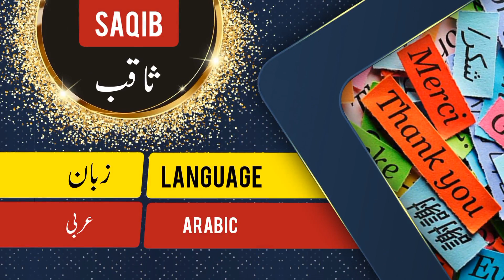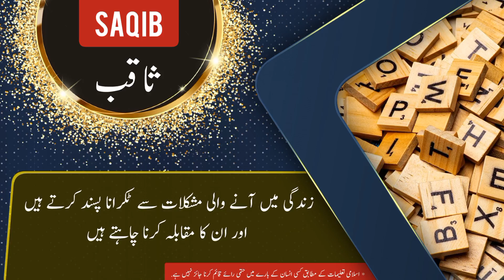Saqib name meaning in urdu and English with lucky number | Islamic Baby Boy Name | Ali Bhai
توصیف نام کے معنی ، لکی نمبر اور اس کی تفصیل کیا ہے

assalamualaikum

In this video you will find all kind of details about a urdu name ( Saqib ) in urdu and english language so must watch this video if you have questions  in your mind about Saqib word or name Saqib ( Saqib is Boy name ) like meaning of Saqib or Saqib name meaning , Saqib name ka matlab kya, Saqib name ka meaning kiya hain, Saqib ka lucky number kiya hai, baby name Saqib meaning ke mane kya hain, Saqib kis zuban ya languag ka lafaz hai. kiya Saqib muslim name hai ya none muslim name ha, kiya Saqib male or Boy name hai ya Boy or larki ka naam hai, Saqib urdu main kaise likhte hain , meaning in hindi, or if you have any other questions so you can ask in comments section

thanks